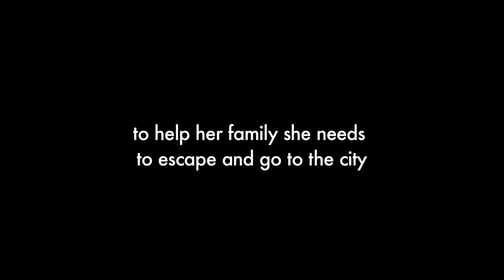Fresh Wave2013 鮮浪潮 －Selected Shorts參展短片《帕爾瓦娜 Parveneh》Trailer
導演 Director：Talkhon Hamzavi

住在瑞士雪山庇護站打黑工的阿富汗少女，為了匯錢回鄉而下山出城。如幽靈般不見得光的難民少女遇上歐洲消費城市的文化衝擊，更跟隨喜愛夜蒲的不良少女，闖進燈紅酒綠的花花世界。一日一夜的相處，兩顆寂寞的心互相依靠，在冰天雪地下溶出一絲暖意。勇奪2013年學生奧斯卡外語電影獎。
Parvaneh, a migrant worker from Afghanistan, is eking out a modest living working from an asylum centre located high in the Swiss Alps. When she learns that her father is sick, she heads to Zurich in an effort to send money. But when her ID is refused, Parvaneh turns to a local girl, Emely, for help, which leads to a night in the big city that proves to be a baptism of fire for the young immigrant. Featuring strong performances, an unobtrusive style, and a strong social conscience, Talkhon Hamzavi's film is an eyeopening look at the plight of those who have fled a country entangled and broken apart by conflict.